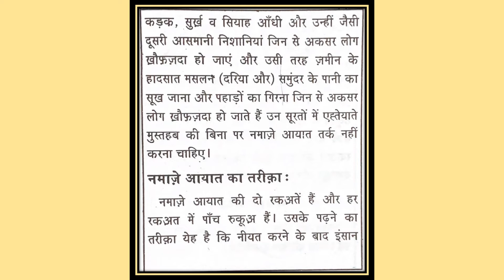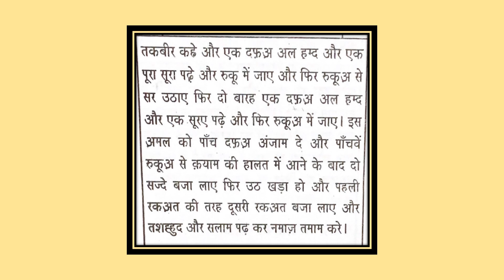Namaz e Ayat in hindi | namaz e Ayaat ka tariqa | Suraj grahan ki namaz | chand grahan ki namaz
namaz e Ayaat
namaz e ayaat
namaze ayaat
namaz ayaat

namaz e ayaat in hindi
namaze ayaat in hindi
namaz ayaat in hindi
namaz e aayat in hindi

namaz e ayaat hindi mein
namaze ayaat hindi mein
namaz ayaat hindi mein

namaz ayaat
suraj girhan
chand girhan
solar eclips
lunar eclips
namaz e aayat ka tariqa
suraj girhan ki namaz
chand girhan ki namaz
solar eclips ki namaz
lunar eclips ki namaz
namazaayat in hindi
namaz e aayat hindi mein
namazaayat hindi mein
earth quack
نماز آیات
گرھن کی
سورج گرھن
چاند گرھن
नमाज़ आयात
नमाज़ ए आयात
सूरजगिरहण की नमाज़
चंदगिरहण की नमाज़
namaz e ayat
namaz ayat
namaz e ayaat shia
nmaze ayat
namaz ayat hindi mein
namaze ayat in hindi
namaz ayat in hindi
namaz e ayat in hindi

namaz e ayat hindi mein
namaz e ayaat shia hindi mein
nmaze ayat hindi mein

namaz aayat hindi mein
namaz e aayaat shia hindi mein
nmaze aayat hindi mein

namaz ayat urdu mein
namaze ayat in urdu
namaz ayat in urdu
namaz e ayat in urdu

namaz e ayat urdu mein
namaz e ayaat shia urdu mein
nmaze ayat urdu mein

namaz e ayaat
namaz ayaat
nmaze ayaat

namaz ayaat urdu mein
namaze ayaat in urdu
namaz ayaat in urdu
namaz e ayaat in urdu

namaz e ayaat urdu mein
nmaze ayaat urdu mein

namaz e ayaat hindi tarjuma
namaz ayaat hindi tarjuma
namaz e ayaat shia hindi tarjuma
nmaze ayaat hindi tarjuma

urdu mein namaz e ayat
urdu mein namaz ayat
urdu mein namaz e ayaat shia
urdu mein nmaze ayat

namaz e ayat ka tarjuma
namaz ayat ka tarjuma
namaz e ayaat shia ka tarjuma
nmaze ayat ka tarjuma

namaz e ayat tarjuma ke sath
namaz ayat tarjuma ke sath
namaz e ayaat shia tarjuma ke sath
nmaze ayat tarjuma ke sath

namaz e ayaat shia in hindi
nmaze ayat in hindi

hindi mein namaz e ayat
hindi mein namaz ayat
hindi mein namaz e ayaat shia
hindi mein nmaze ayat

namaz e ayat translation
namaz ayat translation
namaz e ayaat shia translation
nmaze ayat translation

namaz e ayat hindi translation
namaz ayat hindi translation
namaz e ayaat shia hindi translation
nmaze ayat hindi translation

namaz e ayat ke benifits
namaz ayat ke benifits
namaz e ayaat shia ke benifits
nmaze ayat ke benifits

namaz e ayat padhne ke benifits
namaz ayat padhne ke benifits
namaz e ayaat shia padhne ke benifits
nmaze ayat padhne ke benifits

namaz e ayat ke fayde
namaz ayat ke fayde
namaz e ayaat shia ke fayde
nmaze ayat ke fayde

namaz e ayat
namaz ayat
nmaze ayat

namaz e ayat
namaz ayat
nmaze ayat